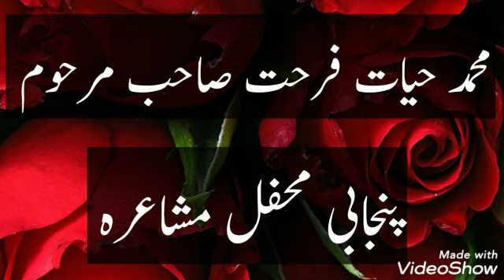Hayat Farhat Punjabi Mushaira